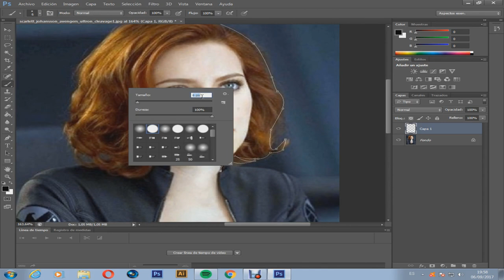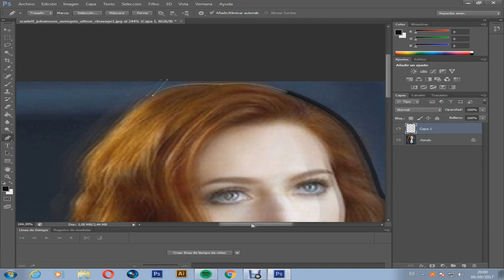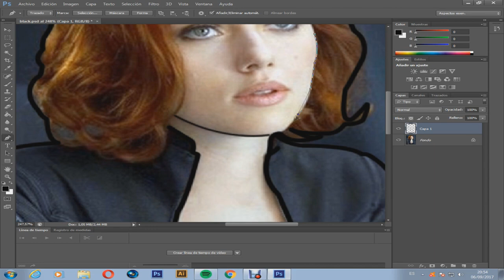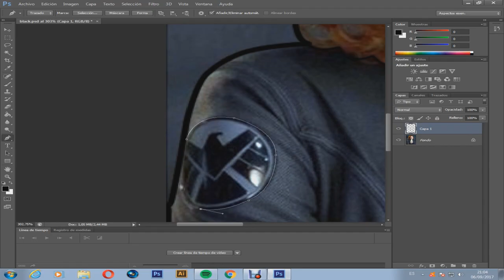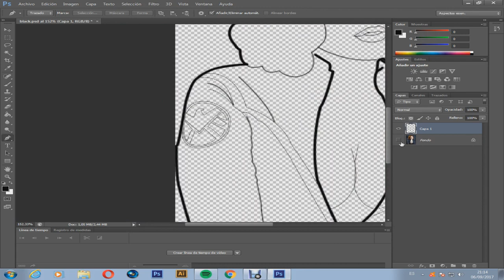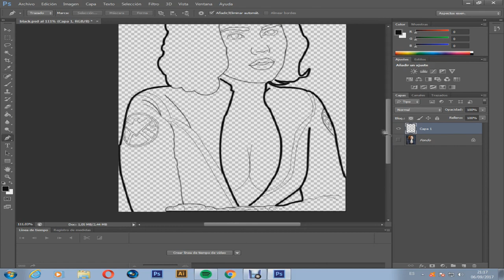BLACK WIDOW HOT ART/ VIUDA NEGRA ARTE CALIENTE/ SPEED ART/ Ovaldology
hola chicos en este video te mostrare el procedimiento de cuando dibuje a black widow,  La Viuda Negra ("Black Widow" en inglés) es un personaje ficticio que pertenece a Marvel Comics. Dentro del Universo Marvel hay varias viudas negras, todas ellas pertenecen o han pertenecido a una organización espía rusa. La más importante es Natasha Romanoff, que ya abandonó el grupo, para ejercer de agente de inteligencia y espionaje en organizaciones como S.H.I.E.L.D. y convertirse en una de las superheroínas más letales.

Claire Voyant es una de las primeras superheroinas protagonistas disfrazadas en los cómics. Creada por el guionista George Kapitan y el dibujante Harry Sahle, apareció por vez primera en Mystic Comics #4 (Aug. 1940). El personaje es un antihéroe, pero puede ser vista incluso como una villana, la cual asesina a malvados para entregar sus almas a Satán, su maestro. No tiene relación ninguna con las posteriores superheroínas de Marvel Comics, las cuales tomaron también este nombre.

Natasha Romanoff como la Viuda Negra es una atleta y gimnasta de clase mundial, experta en artes marciales (incluyendo karate, judo, savate, varios estilos de kung fu y boxeo), tiradora y especialista en armas; así como también entrenada con un extenso entrenamiento en espionaje y es también una bailarina consumada.

La Viuda Negra usa una variedad de equipos inventados por científicos y técnicos soviéticos, mejorados posteriormente por los científicos y técnicos de S.H.I.E.L.D. Generalmente, usa distintivos brazaletes que disparan "la mordida de la viuda", una explosión de energía electro-estática que pueden cargar hasta 30.000 voltios. Así como también usa "la línea viuda"; que incluye ganchos, gases lacrimógenos, bastones de combate, bastones eléctricos, armas de fuego y cuchillos junto con "el beso de la viuda": un gas que noquea instantáneamente. Usa también un cinturón de discos metálicos, algunos con cargas explosivas y otros con cargas eléctricas.